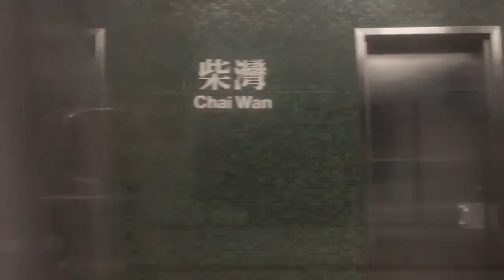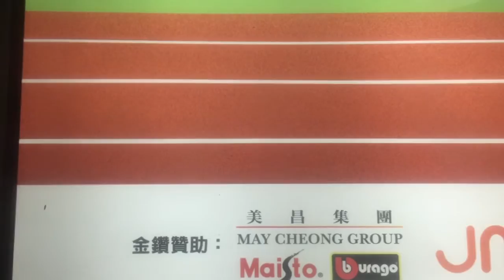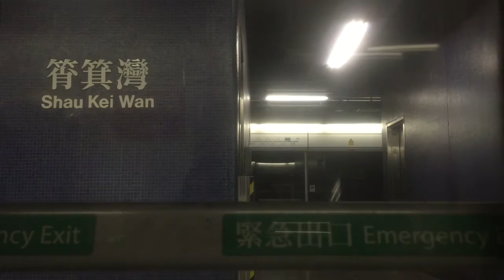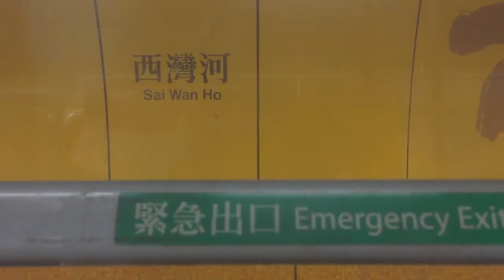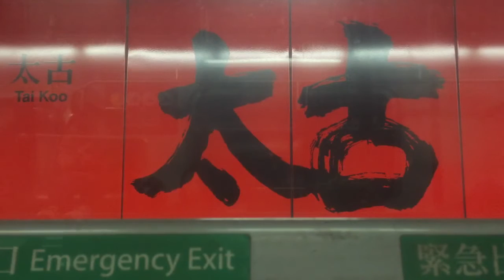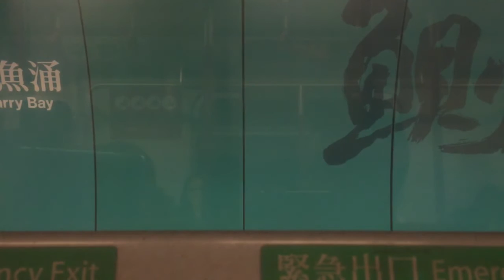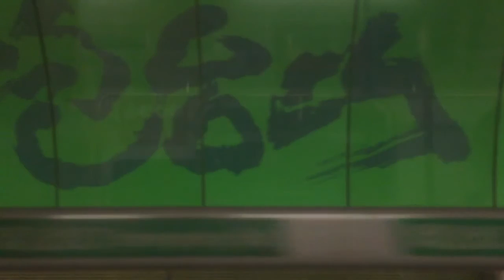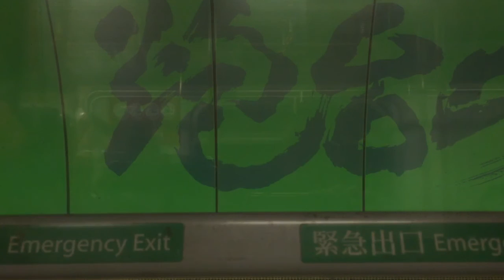港鐵(ISL)M-Train(A203)柴灣站至堅尼地城站#1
拍攝日期:5-3-2016(六)
本片版權屬Samson Lee擁有，如需使用作公開或私人用途，請先得Samson Lee本人同意和批准，違者必究。You are not allowed to make use of this video without Samson Lee production's agreement and permission.